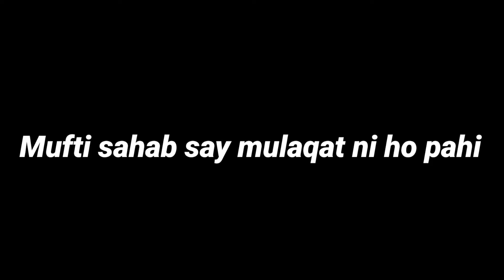aaj milay mufti tariqmasood @MuftiTariqMasoodSpeeches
aaj milay mufti tariq masood masjid unki masjid may north karachi jama mashid alfala